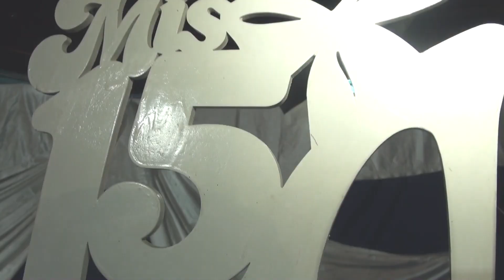15 años de Joselin Vélez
Tierras Amarillas-Rocafuerte-Manabí